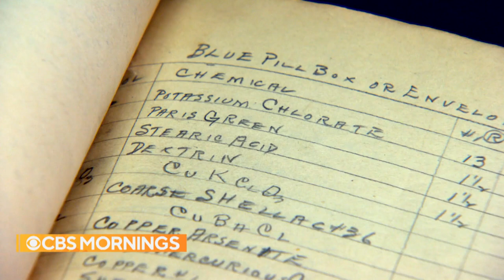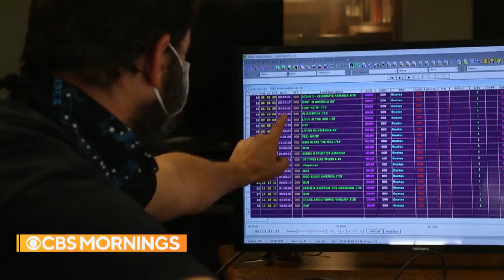Firing force behind 400 fireworks shows says business is booming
After the pandemic discouraged big crowds from gathering for Fourth of July festivities, explosive entertainment is back. The Souza family — the firing force behind some 400 celebrations and also known as "the first family of fireworks" — says Americans can expect bigger and brighter fireworks soaring through the sky.